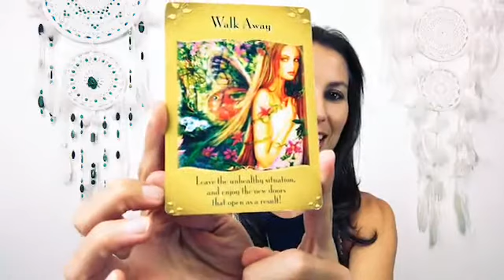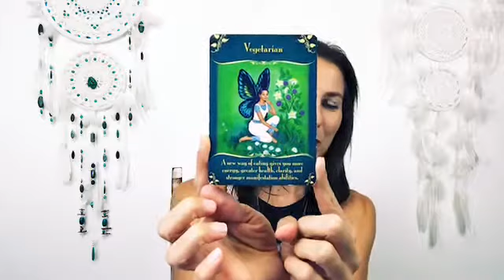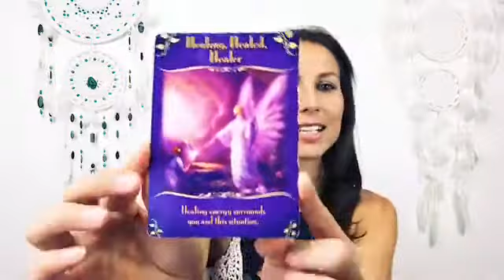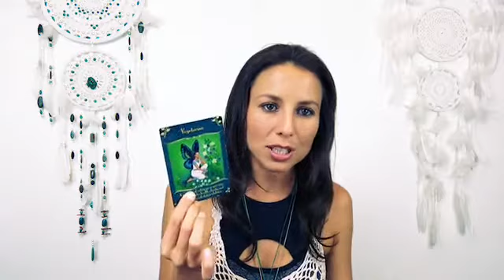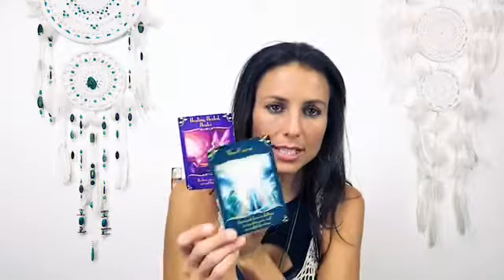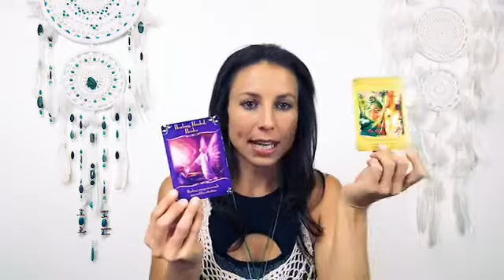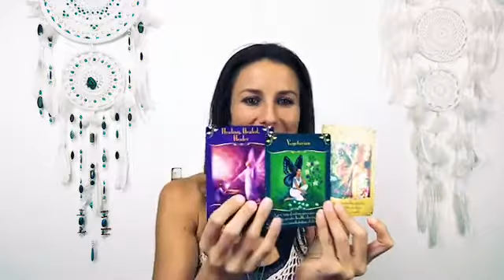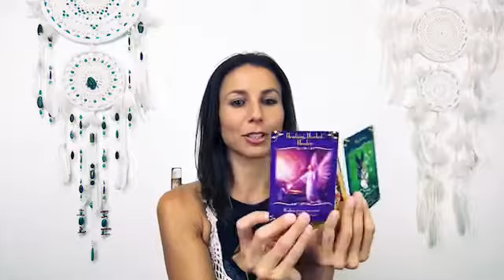3 Card Reading especially for the Collective ❤️🕊🔮🕊❤️ That’s YOU 🙏🏻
3 Card Reading especially for the Collective ❤️🕊🔮🕊❤️ That’s YOU 🙏🏻

Hey beautiful Soul, welcome,

I am your Intuitive Guide, helping you tap into and trust your own intuition.

My name is Hannah and I am an Intuitive Healer for Celebrities

for my Intuitive Healing Consultations.